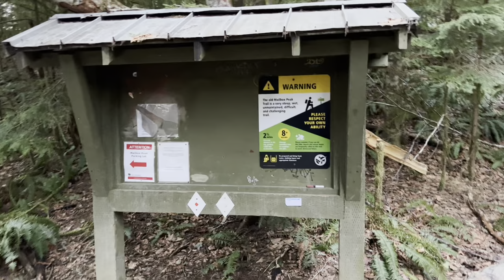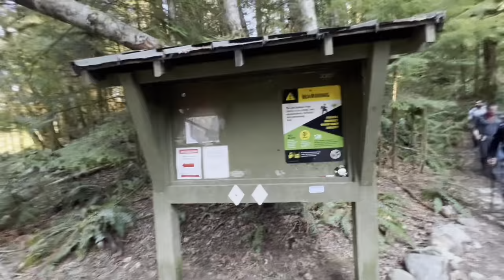Mailbox Peak - Old Trail | Northbend | Seattle | Washington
I have hiked mailbox quite a few times. Mailbox hike on old trail holds a special place for me. This is one of strenuous hikes that I hike to prepare for Mount St. Helen's summit, Mount Rainier base camp hikes.
Hike passes through dense forest and once you reach boulders amazes you with stunning cascade mountain views throughout way to top.

This is our first hiking video. We will be sharing more of such experience.